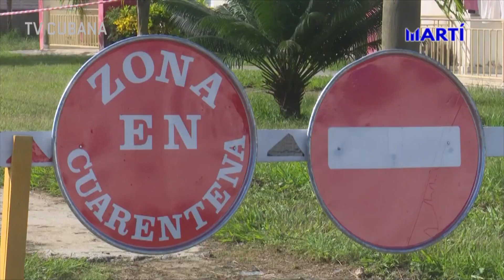Aumenta pandemia en occidente de Cuba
La mayor de Las Antillas se apresta a abrir totalmente sus puertas al turismo extranjero, pero el coronavirus ahora prolifera en la mas occidental de sus provincias.